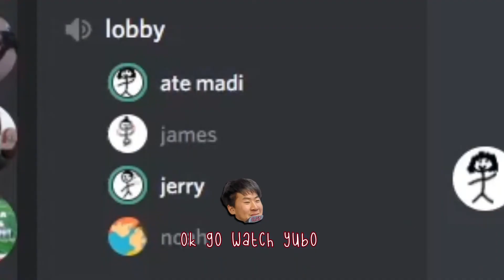melissa benoist (valorant)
editing style inspiration is from offlinetv haha